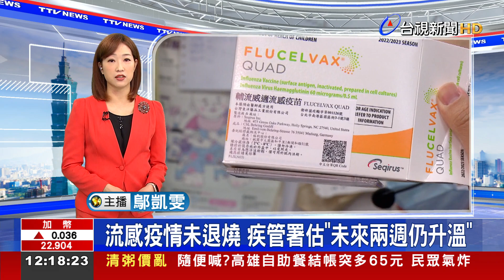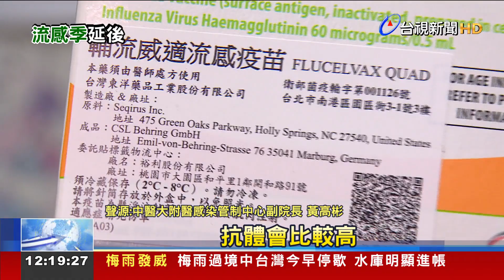流感疫情未退燒 疾管署估「未來兩週仍升溫」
往年流感高峰期，是出現在二、三月左右，接著會開始下降，但今年卻反常，到了五月 仍在流行中，而且疾管署預估，接下來兩週，流感疫情 還會持續上升。有醫師分析，因為4月 防疫解封，口罩令鬆綁，加上現在春夏交替，天氣不穩定，都讓傳播風險 提高，也有醫師認為，去年10月 接種的流感疫苗，效力陸續失效，也是原因之一。